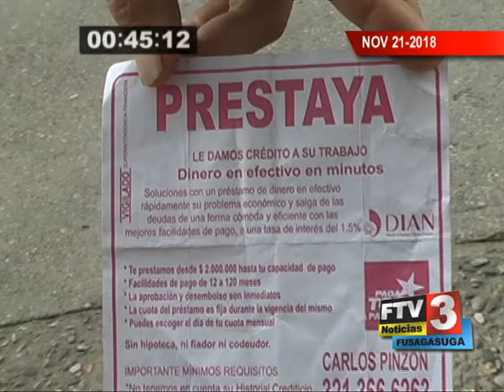Titulo Noticia - Día 21 Mes 11 2018 - FTV Noticias parte 2